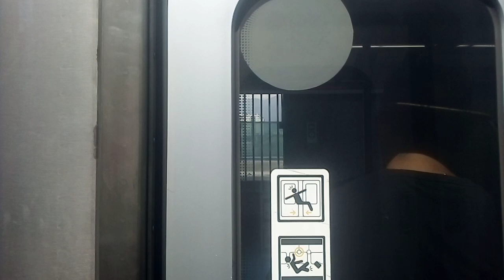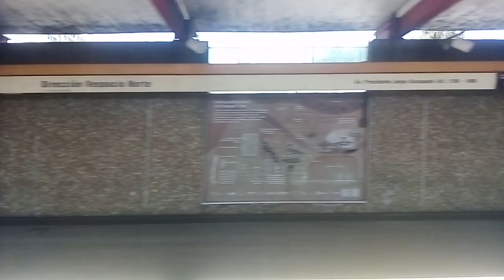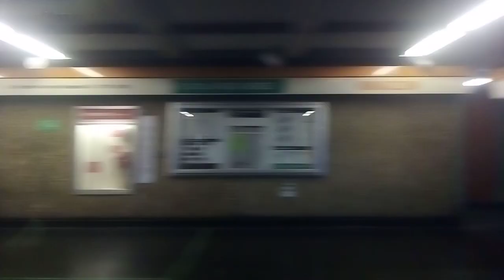NS-16 N2155 Toesca - Franklin